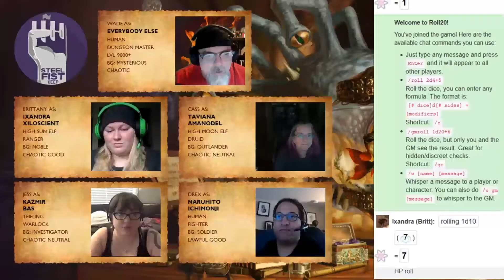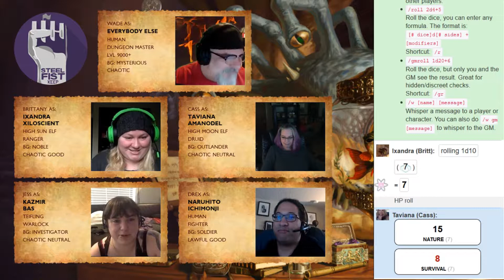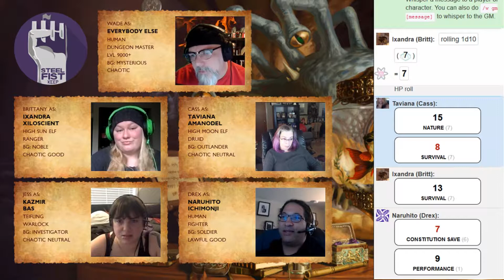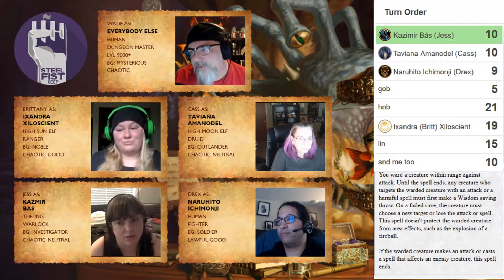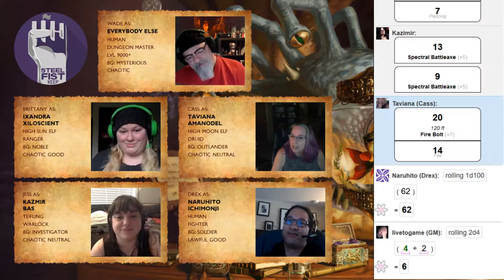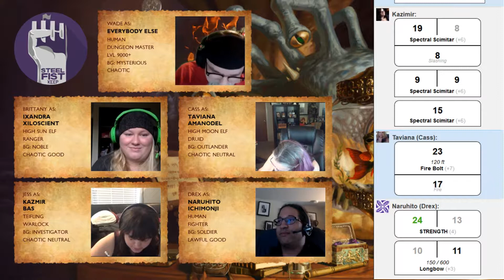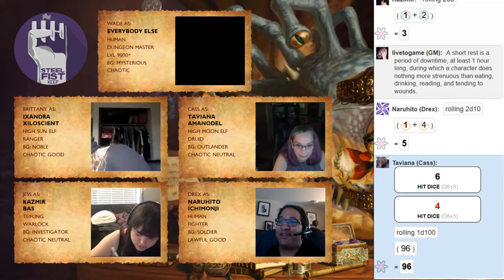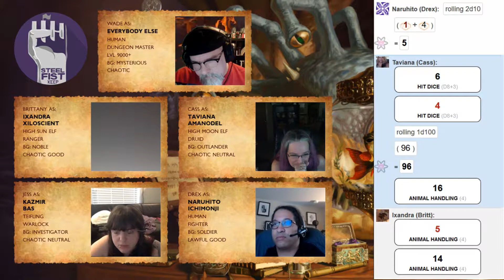Steelfist Keep Episode 5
The troop travel northward, but it's a long road.